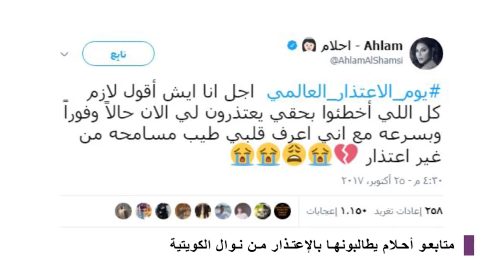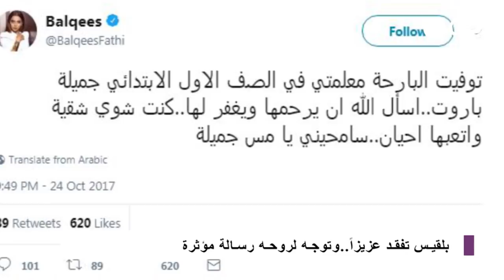موجز الفن : بلقيس تفقد عزيزاً وريم البارودي تعلق على زواج طليقها من سمية الخشاب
ماغي بوغصن وقيس الشيخ نجيب يجتمعان في رمضان2018
التعليق الأول لـ ريم البارودي على زواج طليقها من سمية الخشاب
نزار فرنسيس يتذكر ملحم بركات
متا بعو أحلام يطالبونها بالإعتذار من نوال الكويتية
مفاجأة مميزة لـ ملحم زين في عيد ميلاده بالسويد
جيني إسبر تستعرض قوامها باطلالة أنيقة
بلقيس تفقد عزيزاً..وتوجه لروحه رسالة مؤثرة
تعرفوا على زوجة ظافر العابدين البريطانية